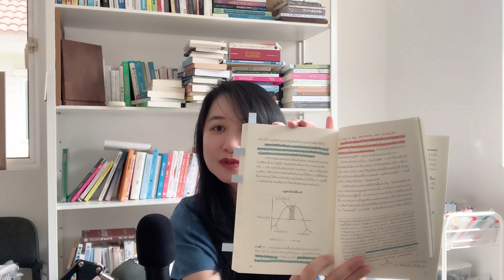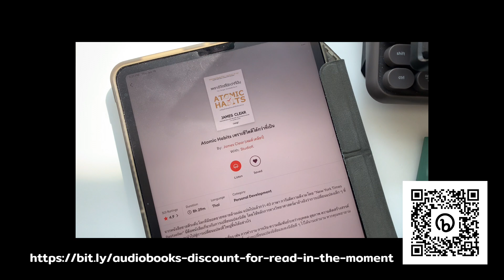Atomic Habits สร้างนิสัย เลิกผลัดวันประกันพรุ่ง ❤️ New Year, New You | The Bookmarks Story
New Year, New You สร้างนิสัยที่ดี เลิกผลัดวันประกันพรุ่งกัน กับแนวคิดการสร้างนิสัยจากหนังสือ

2:42 ความง่าย กฎสองนาที
6:19 แรงจูงใจ รางวัลทันที
9:30 เกมของความสม่ำเสมอ
11:00 New Year, Better Me 🎉

👉 พลอยฟัง Atomic Habits ภาษาไทย จาก Storytel นะคะ
ส่วนลดหนังสือเสียง (Audiobooks Discount)
📍 ฟังหนังสือเสียงได้ไม่อั้น 1 ปี 999 บาท (ลด 60% จาก 1,990 บาท)
📍 ฟังหนังสือเสียงได้ไม่อั้น 3 เดือน 199 บาท (ปกติ 199 บาทต่อเดือน)